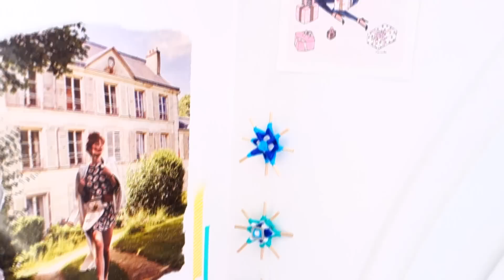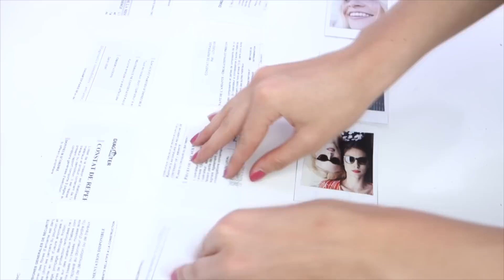[ DIY / DECO] Un esprit bohème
• Pour plus d'info ça se passe en bas •

Si tu veux en savoir plus sur moi et mes DIY, ça se passe ici :

◘Intagram: LEBLOGDEGIRLITA

 Pour me faire découvrir tes créations tu peux laisser une photo sur :

• Ma page Facebook (elle est faite pour ça)
• Sur instagram

A propos de la VIDEO :

• Ma caméra → Sony Carl Zeiss
• Mon logiciel de montage → Sony vegas pro 13 (payant)
• Pour les montages photo → Picmonkey (gratuit)
• Musique → Je prends principalement des musiques de YouTube que je modifie par la suite grâce à mon logiciel de montage. Sinon → Jamendo

• Mon prénom : Lorène
• Mon âge : 18 ans
• Ma date d'anniversaire : Le 30 décembre
• Je suis en licence de biologie
•  Mon compte DEPOP : Lorene Girlita